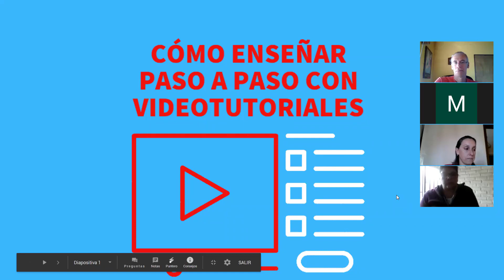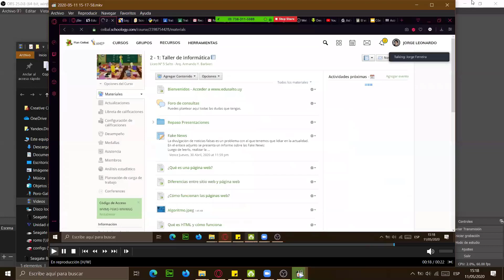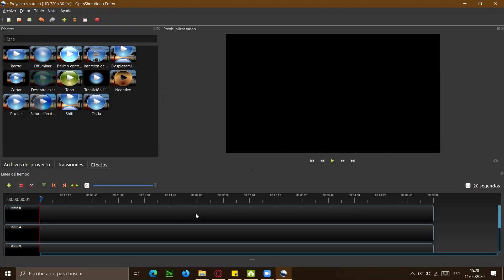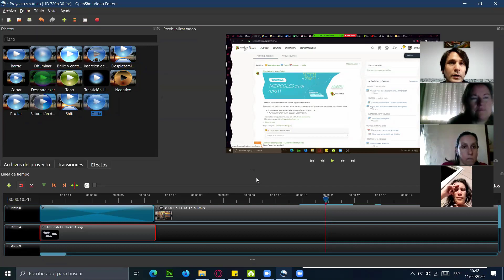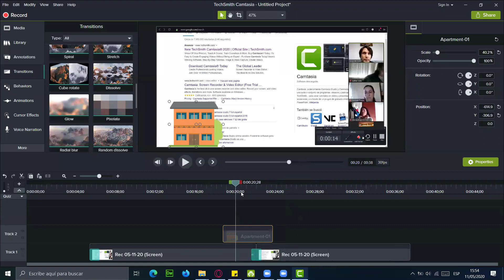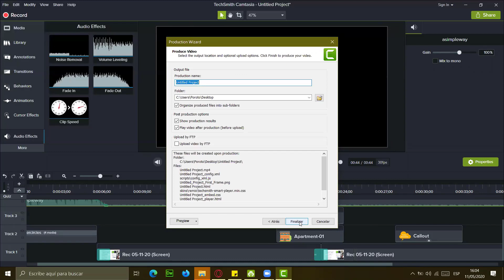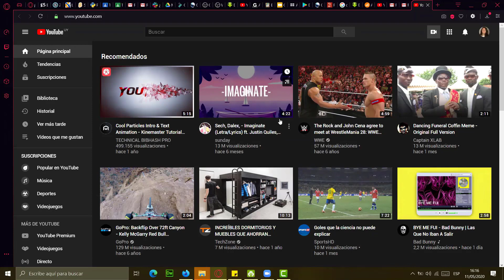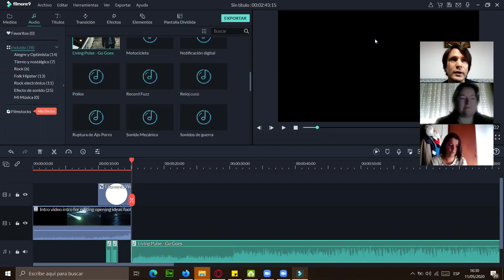Cómo enseñar paso a paso con videotutoriales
A partir del minuto 03:10 y por unos minutos, el video se grabó acelerado y entrecortado. Fue un error de Zoom y no se pudo corregir con edición.